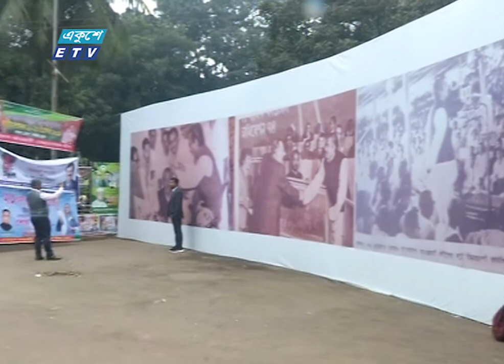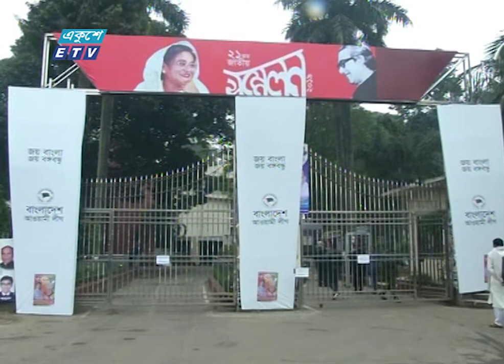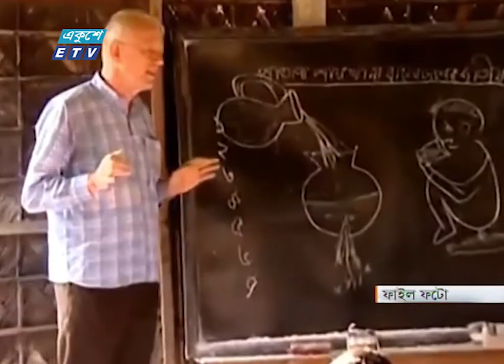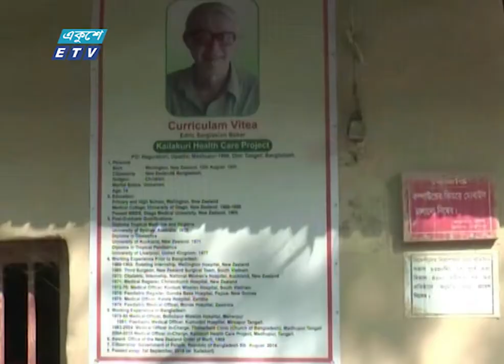11 Am News || বেলা ১১ টার সংবাদ || 20 December 2019 || ETV News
সময়: 11 Am News || বেলা ১১ টার সংবাদ

২০০০ সালের ১৪ই এপ্রিল এটি সম্প্রচার কার্যক্রম শুরু করে। টিভি চ্যানেলটির খবরে নতুনত্ব ও অভিনবত্ব থাকার কারণে দর্শকদের কাছে বিপুল জনপ্রিয়তা লাভ করে। দেশ বিদেশের সর্বশেষ খবর, নাটক, সিনেমা, ডকুমেন্টারিসহ নানা খবর ও বিনোদনমূলক অনুষ্ঠান প্রচারিত হয় একুশে টেলিভিশনে।